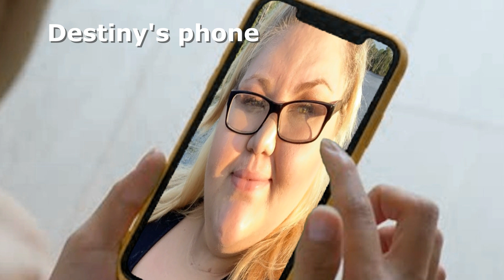Amberlynn Reid Being a Jealous girl for 5 minutes straight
Amberlynn reid showed us how jealous she is when it came to becky during the livestream era. This is a reupload. Will be reuploading with changes to the original edits. xo